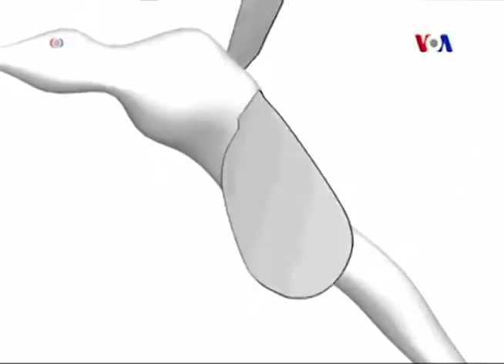EL MOSQUITO -Martina Espinal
Chinos utilizan tecnicas para acabar con los mosquitos.